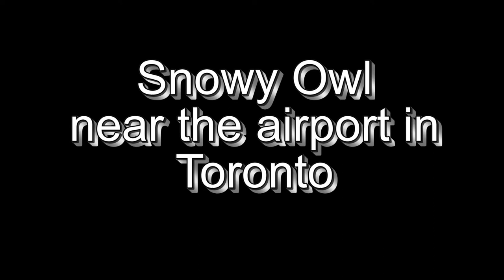Snowy Owl in Toronto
While I was doing some Plane spotting at Toronto Pearson this Guy comes in for a landing